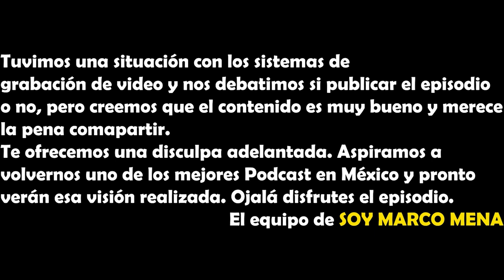SER MÁS QUE UNA CARA BONITA | MARS MENDEZ | SOY MARCO MENA 02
🎙️ ¡Bienvenidos al episodio 02 de Soy Marco Mena! En esta ocasión, tenemos el privilegio de contar con la increíble Mars Mendez, reconocida influencer, conductora y creadora de contenido. Prepárate para un episodio cargado de risas, reflexiones y temas muy candentes 🔥💭
¡Disculpas por la calidad de video: Antes de sumergirnos en el episodio, queremos disculparnos por los problemas técnicos que enfrentamos durante la grabación 😔 Sin embargo, queremos asegurarte que el contenido es absolutamente increíble y que vale la pena escuchar cada palabra 💪💥
Profundizamos en el arte de la comunicación, desvelando los secretos para una buena mención y cómo construir relaciones auténticas en el mundo digital. Mars comparte su perspectiva única sobre el poder de las palabras y cómo aprovecharlo en nuestra vida cotidiana.

Hablamos de OnlyFans, el drama detrás del negocio de los influencers, Karely Ruiz, su apasionante experiencia como madre soltera y cómo ha sabido navegar por los desafíos de la crianza 👩‍👧❤️

¡Prepárate para reír, reflexionar y descubrir nuevas facetas de Mars Mendez en este episodio imperdible! 🎉🎧

¡No te pierdas esta conversación que te hará pensar y reír a partes iguales! Haz clic para escuchar el episodio completo con Mars Mendez, donde abordamos desde OnlyFans hasta la importancia de la comunicación y lo que hace una mención inolvidable 🎙️🔥

¡A pesar de los inconvenientes técnicos, el contenido es excepcional y te invitamos a sumergirte en esta experiencia única! 🎧🎥 ¡Escucha el episodio completo ahora y prepárate para una dosis de inspiración y diversión con Mars Mendez! 💫🤩